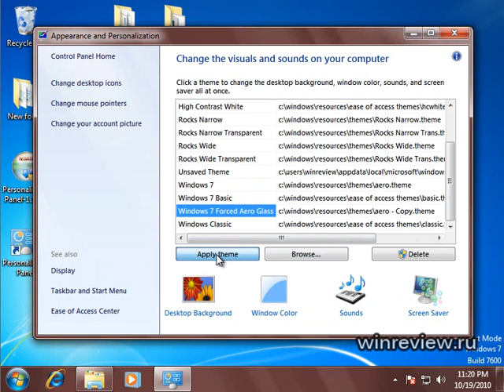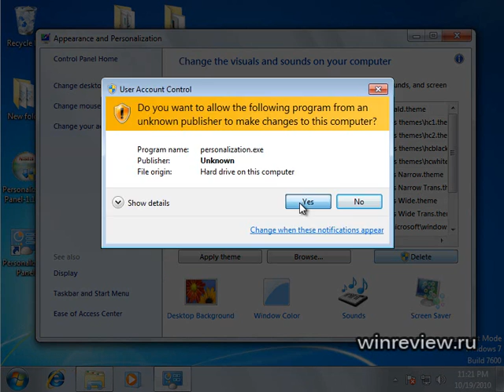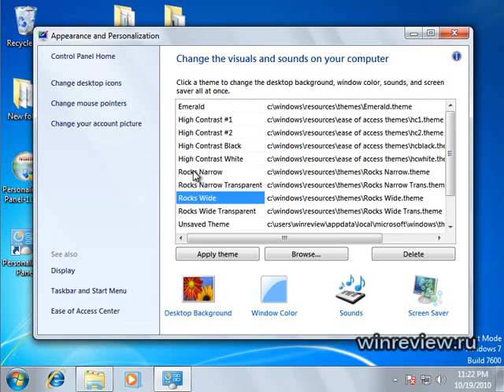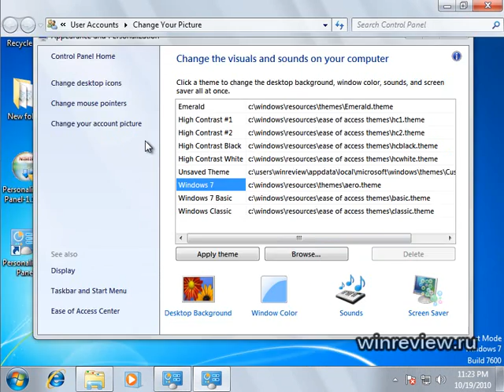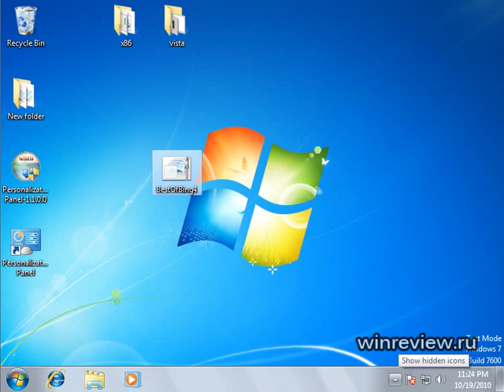Personalization Panel 1.1